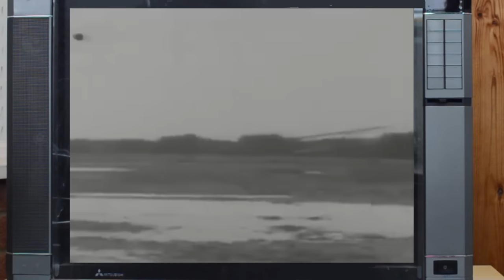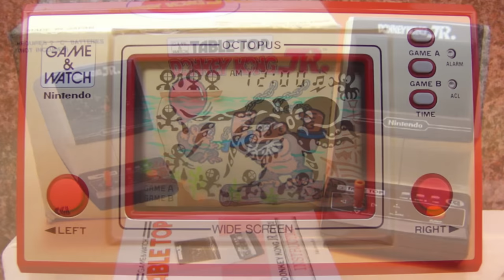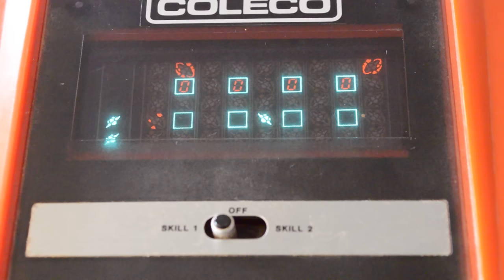What is Coleco Alien Attack? Vintage Handheld Review - The Golden Age Gaming Room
A man in a Top Hat with a Mustache and too much disposable income reviews rare video games in his massive collection. In this episode he tackles and the now obscure Coleco handheld, Alien Attack.

Appreciate the finer things in life, only drink the finest wines.

This is part of my new side series The Golden Age Gaming Room